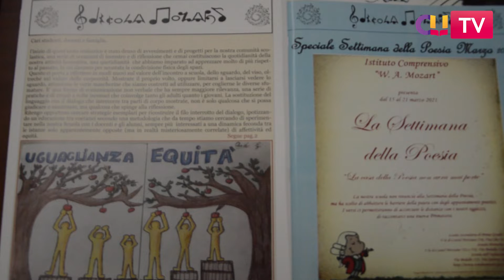Ucraina, l'accoglienza dei bambini che scappano dalla guerra nel I.C. "W. A. Mozart" di Roma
Due gemelle ucraine di sei anni e la loro famiglia sono state accolte nell'Istituto Comprensivo "W. A. Mozart" di Roma. Prima di loro erano arrivati due fratelli di 11 e 13 anni. "Ci aspettiamo altri arrivi nelle prossime settimane. Siamo felici di fare la nostra parte", è il commento del preside Giovanni Cogliandro. Il Comune di Roma ha creato un albo di famiglie pronte ad accogliere i profughi ucraini che scappano dal conflitto dovuto all'invasione del Paese da parte della Russia.